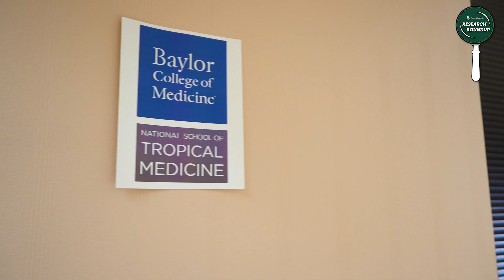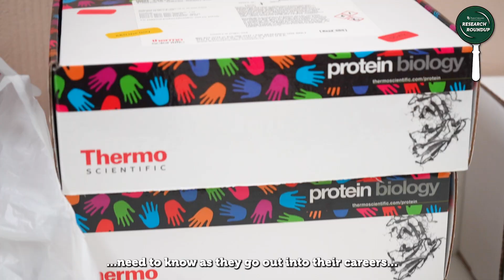Research Roundup | Ep. 4 Tropical Tidbits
Another installment of "Research Roundup" by the Baylor University College of Arts & Sciences is here! This time, we're heading to the Baylor College of Medicine in Houston, TX.

Join experts Dr. Peter Hotez, Dr. Jill Weatherhead, and Dr. Cameron Brown, along with Baylor University students Alexa Moldenhauer, Alizay Mohamed, and Enrique Martinez.

They'll discuss the impact of tropical medicine and the annual summer institute designed for Baylor undergraduates to expand their worldview.